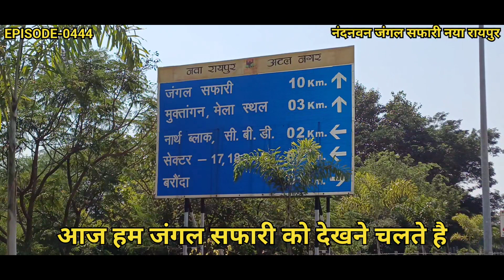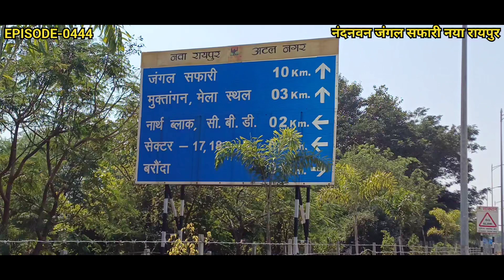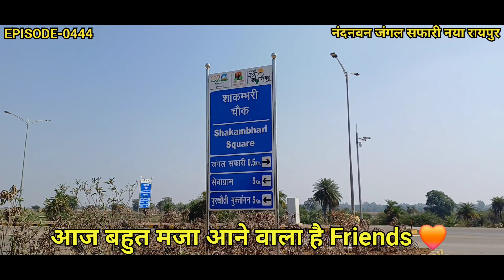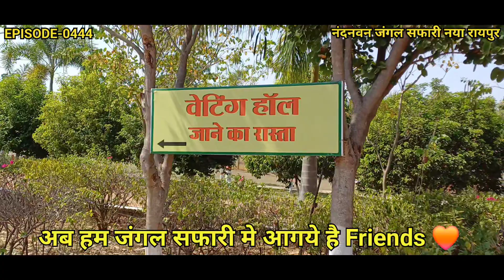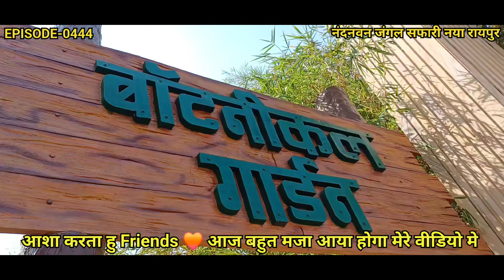jungle safari Nandanvan Naya Raipur भारत 2024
Nandanvan jungle safari Naya Raipur Mein Yahan per Char Jankar